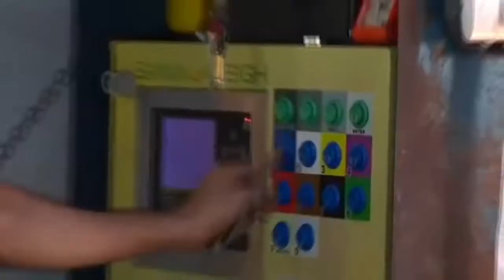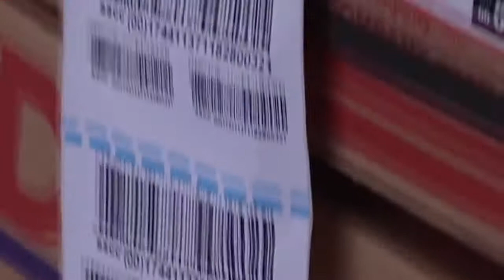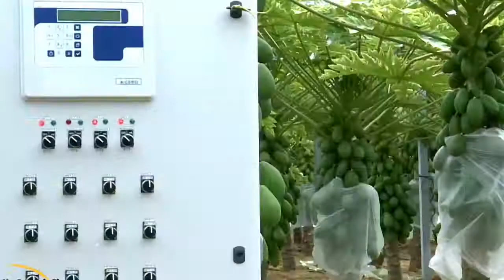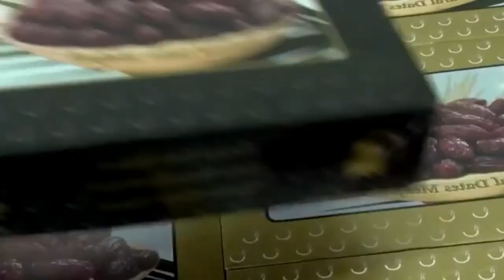Mga High technology na gamit pang Harvest ng mga prutas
high technology for Harvesting fruits Machine.

I will follow your request as soon as I read.